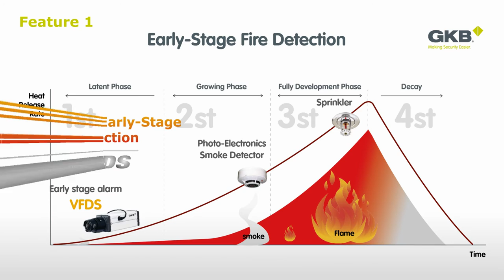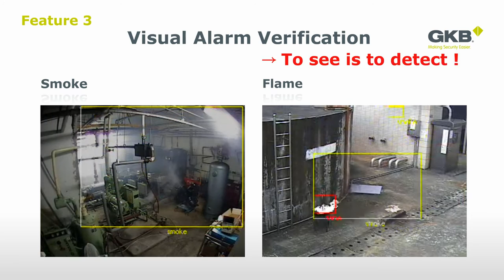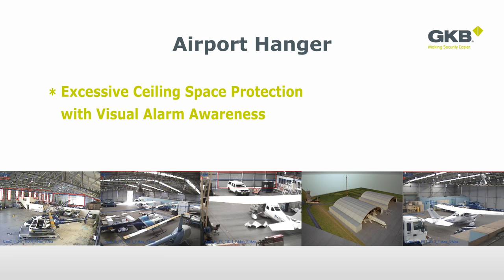GKB VFDS, Video Fire Detection System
GKB's Video Fire Detection System is well-known worldwide due to its high sensitivity of video detection on flame and smoke, during day and night time, offering an immediate awareness of fire protection from the wide-open, excessive ceiling applications.